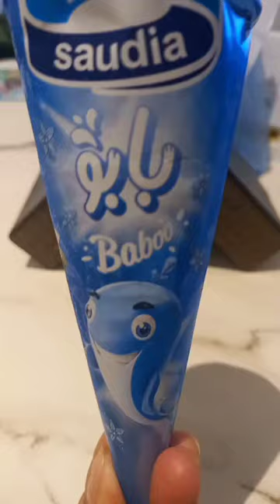baboo vanilla drumstick ice-cream